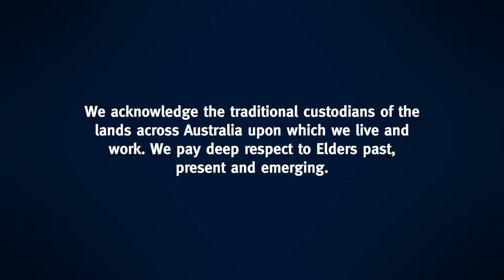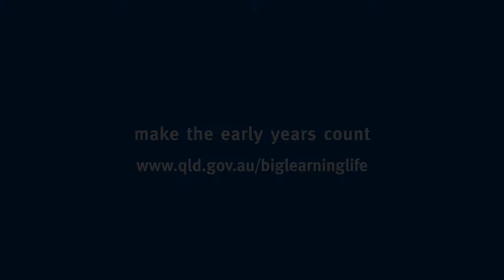Making the early years artwork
Community members and artists around Queensland came together to create a piece of art that tells an important narrative about early years learning. Watch the story behind the artwork.